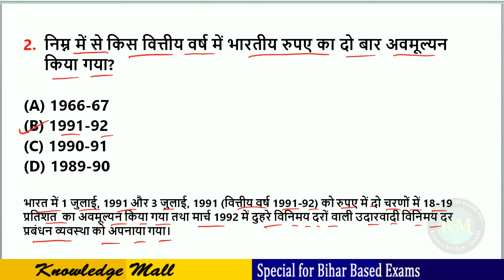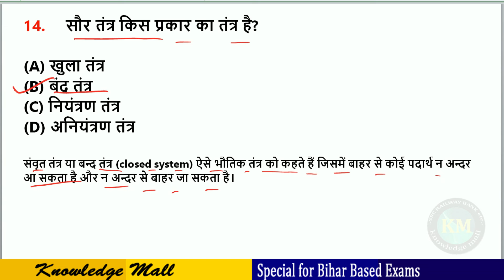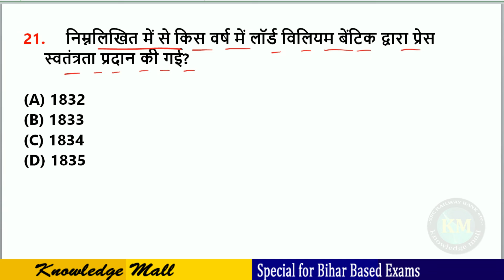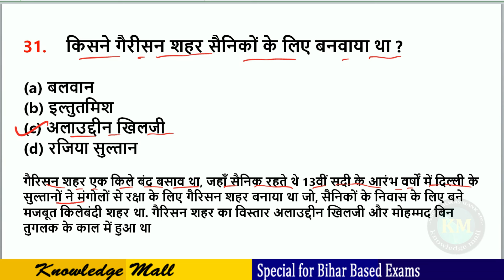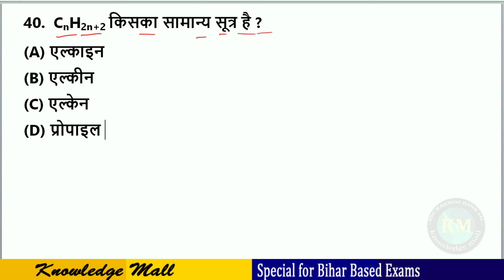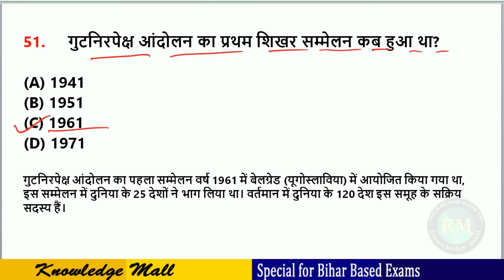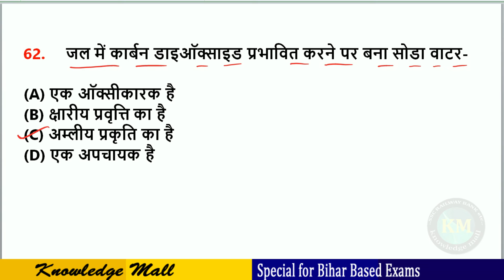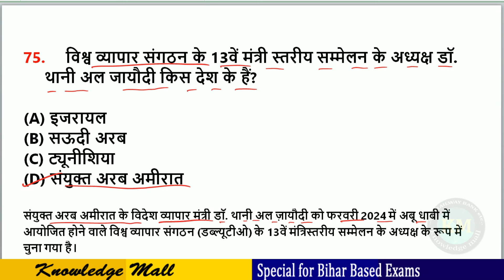Bihar SSC 2024 set | Bihar Daroga SI Mains 2024 Practice Set 2 | Bihra GK 2024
✔ All Exams CURRENT AFFAIRS  सम्पूर्ण परीक्षा के लिए करेंट अफेयर्स चैनल
आपका नया करेंट अफेयर्स Channel
Current Affairs New Channel (CURRENTPUR)

Bihar Police 2024 Special
Bihar Police Constable Previous Year Questions
Bihar Police Constable Questions Paper
Bihar Police Quetions paper 2023
Bihar Police Previous paper Questions
Bihar Police Model set 2024
BPSSC Bihar Daroga SI 2024
Bihar Daroga Practice set 2024
Bihar daroga on line practice set
Bihar daroga SI Questions
Biahr SI Previous year Question
Bihar SI 2024 Online Test
Bihar SI Live Test
Knowledge mall Bihar Police
Bihar SSC 2024
BSSC 2024 Practice set
BSSC Exam 2024
Bihar SSC Exam